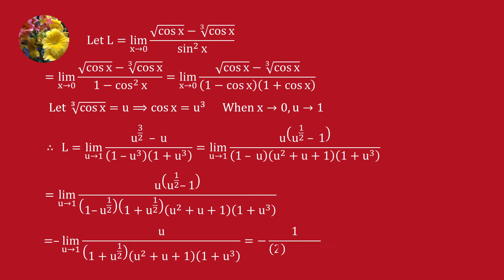Limits and Continuity (Lim-39)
Evaluate
Limit (sqrt(cos x) - (cos x)^(1/3))(sin^2 x)